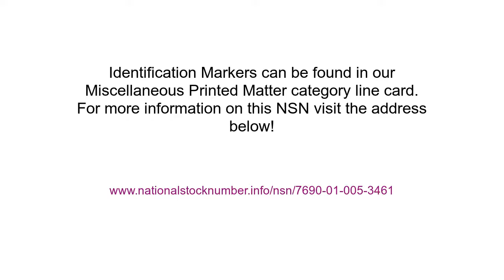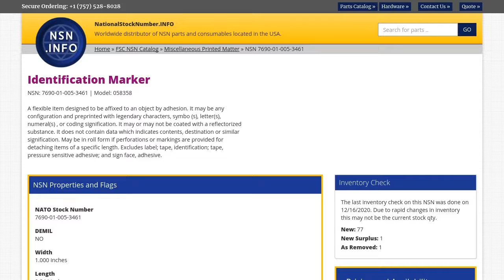NSN 7690-01-005-3461 Identification Marker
NSN: 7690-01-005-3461 a Identification Marker. Part Number: 058358. This product can be located in our Miscellaneous Printed Matter section our